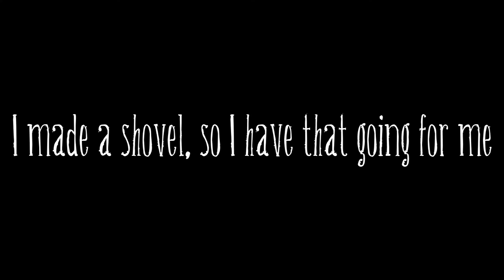Satan's Hole (Don't Starve Shipwrecked) #5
Get this as it is in early access on Steam